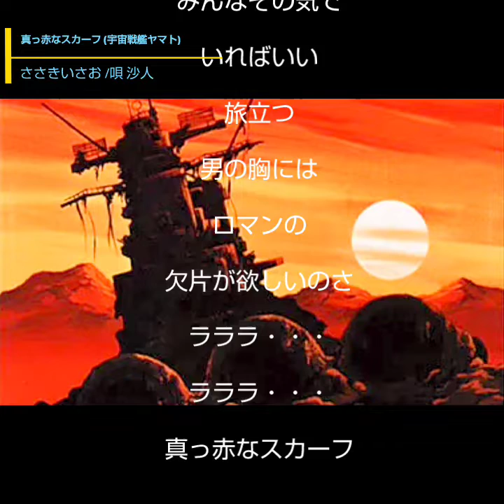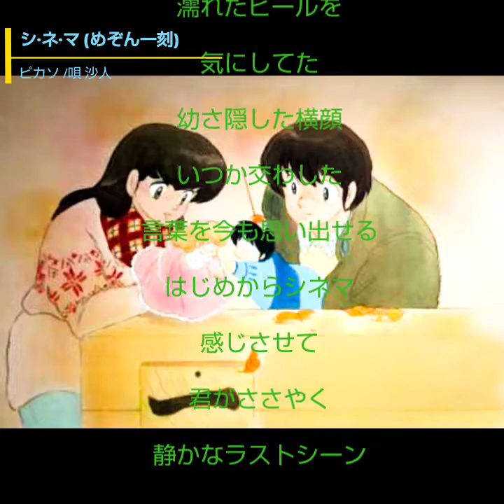【鼻歌カバー】アニメEDメドレー 〜 999 ヤマト めぞん 〜 【ギター】